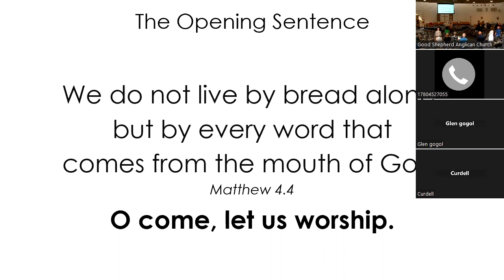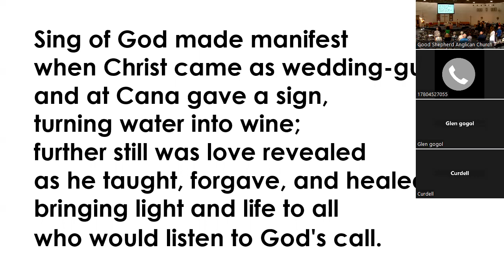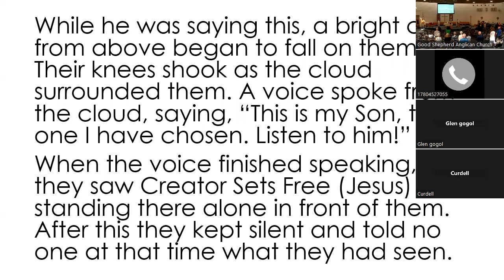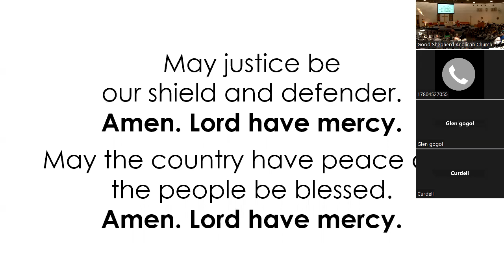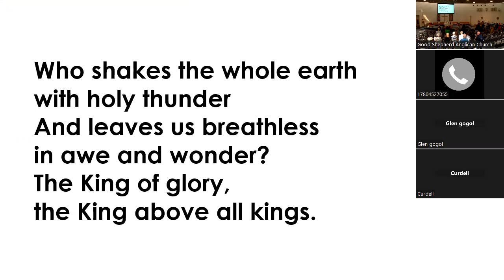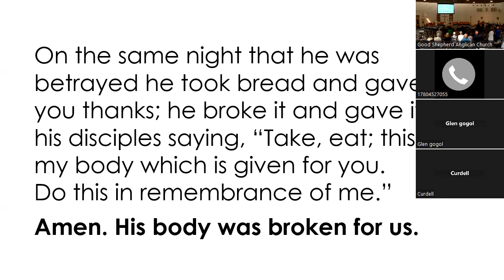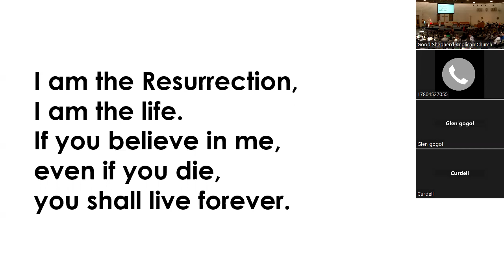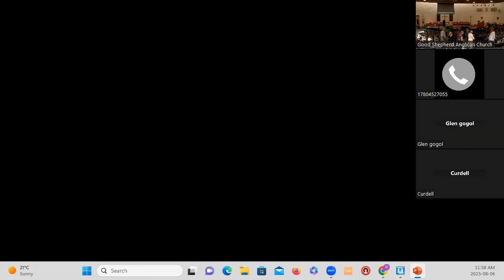Holy Eucharist on August 6, 2023